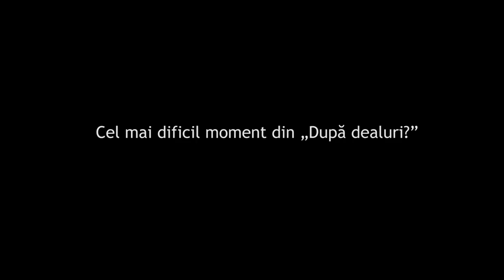Interviurile giurgeasibratu la TIFF: Cosmina Stratan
Mercedes-Benz România a aniversat anul acesta un deceniu de parteneriat cu TIFF. Noi am fost la Cluj ca să facem 10 interviuri în mașina oficială cu 10 oameni implicați în festival. Aici, Cosmina Stratan, actriță premiată la Cannes pentru rolul din faimosul "După dealuri". Film pe care, dacă nu l-ați văzut deja, trebuie să-l vedeți.